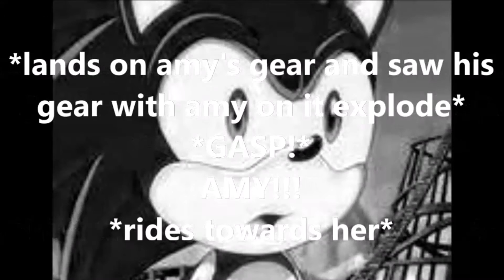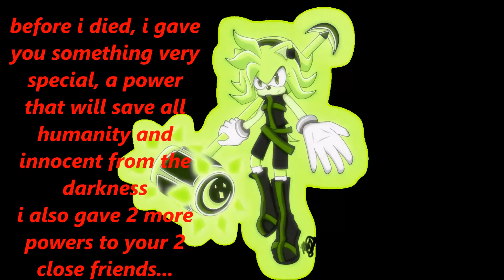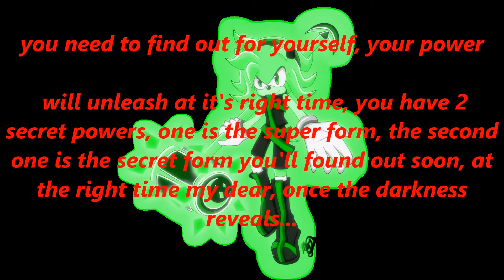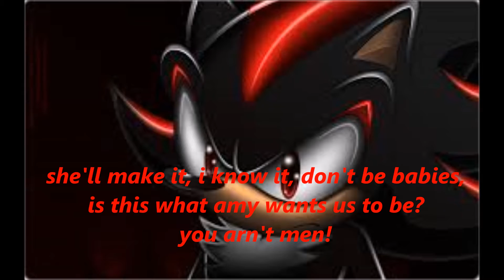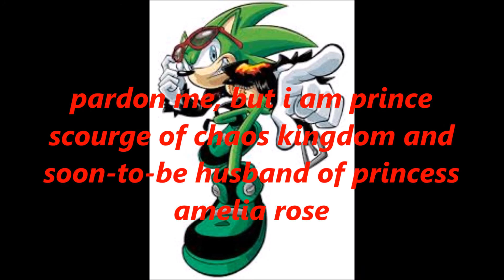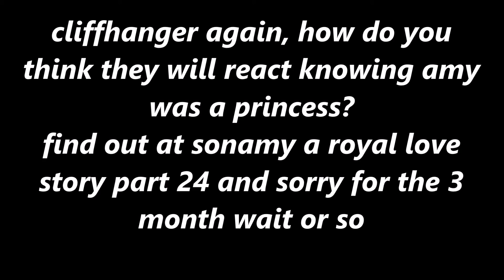sonamy a royal love story part 23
the truth of the true secret and the heir of the chaos kingdom and amy's soon to be husband, do you think sonic will let the truth get between them or just follow his heart?